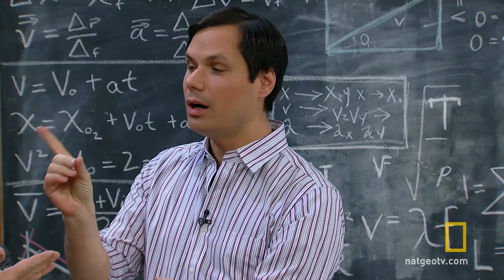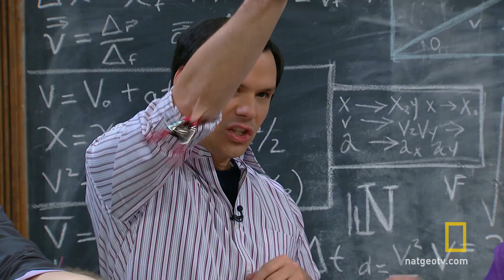In a Pinch | Duck Quaks Don't Echo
Michael puts his theory that there is a spot on the human body where we feel no pain.